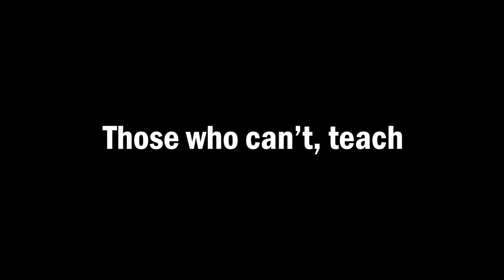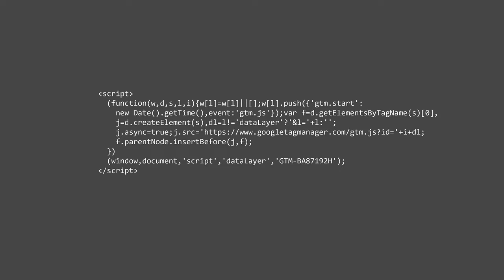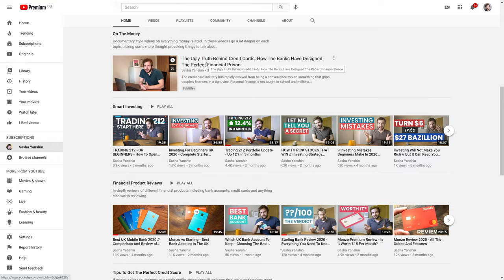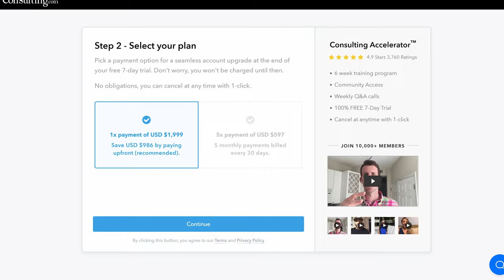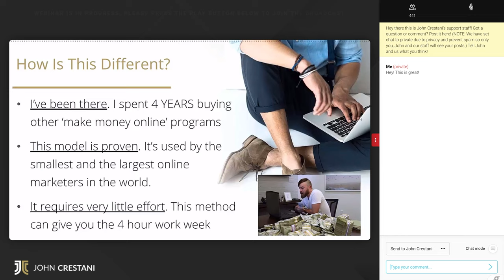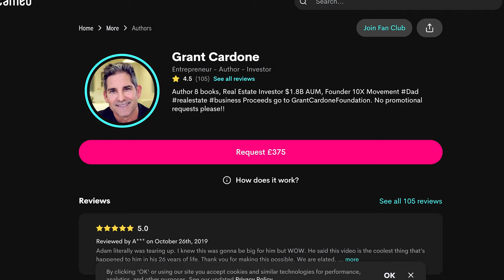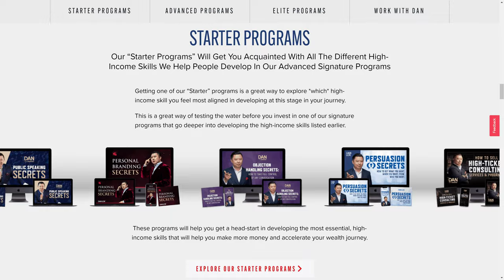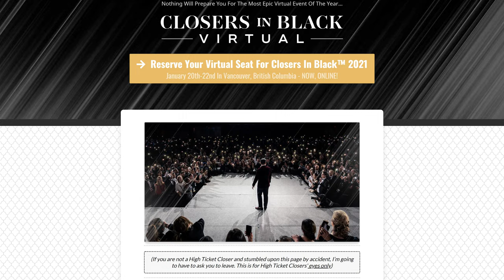The Fake Guru Trap: HOW THEY MAKE MILLIONS From Online Courses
Have you seen that advert where a guy sitting in front of a Lamborghini tells you that he can make you rich?

You know that advert where they tell you that you can make hundreds of thousands of dollars in just a few months and you don't need any skills, knowledge or experience in order to do it.

This videos shines a light on the online gurus who promise you money beyond your wildest belief.

The only thing you have to do is buy their course. The course will tell you all the secrets you need to know about becoming a millionaire and teach you the secret formula for gaining wealth.

The exact formula that has elevated the guru from a life that was just like yours - they hated their job, they had money problems and didn't know how to get out of the vicious cycle.

But now they have magic solution that will solve everything.

So you better whip out your credit card and remortgage your house so that you can afford the thousands of dollars it will take to learn what you need to know.

Those who can, do. Those who can’t, teach.

Thanks to Coffeezilla for permission to use his clips.

CHAPTERS
Introduction - 00:00
Part 1: Those Who Can't, Teach - 00:56
Part 2: Set The Traps - 04:03
Part 3: Let Me Show You - 07:20
Part 4: The Close - 10:41
Part 5: How Much Have You Got - 12:34